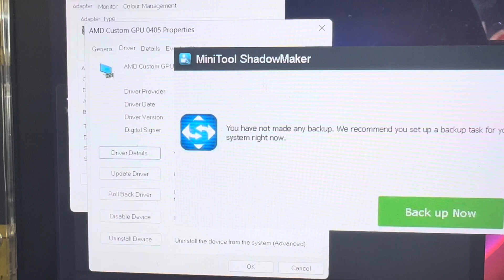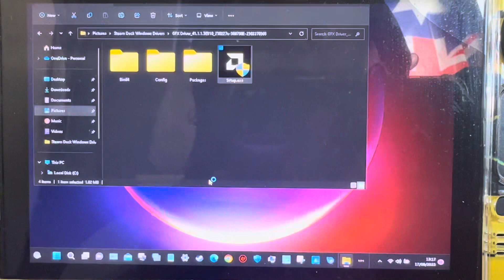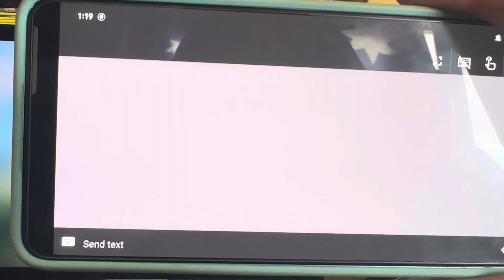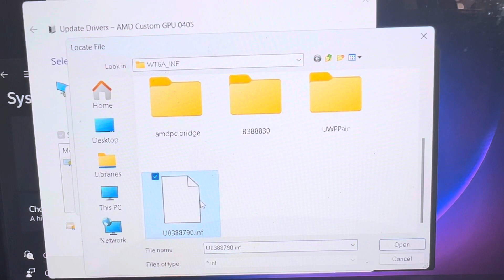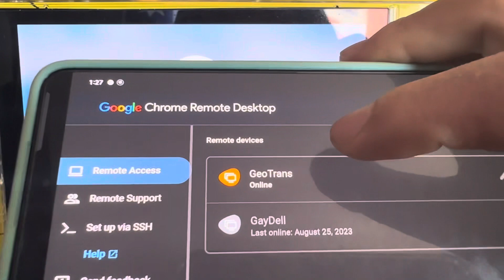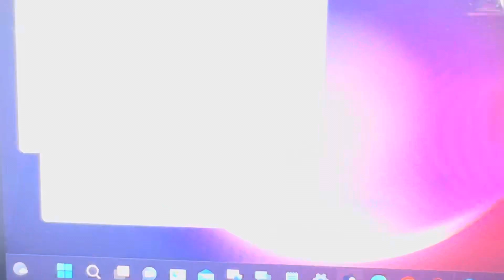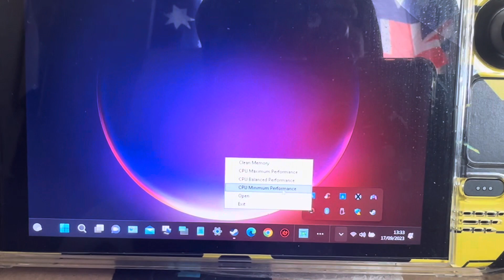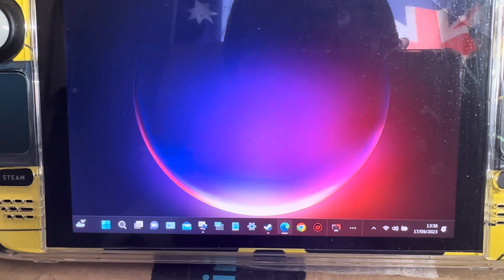AMD Adrenaline Software = Steam Deck